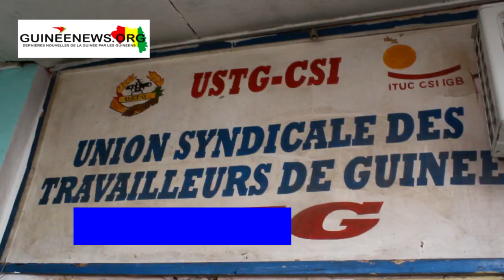Education: l’USTG maintient la suspension des deux cadres du SLECG et appelle ses membres au travail